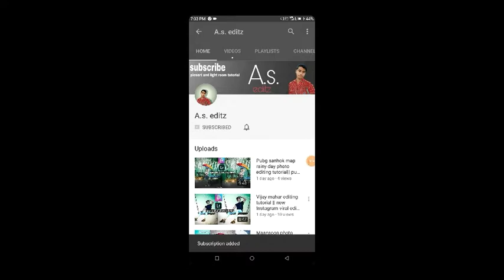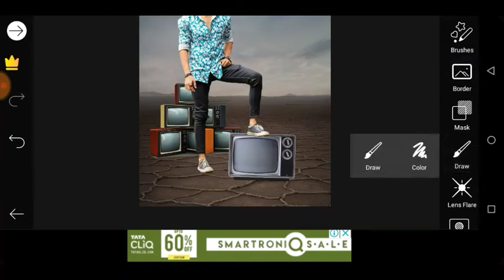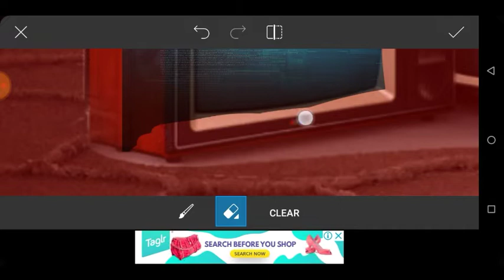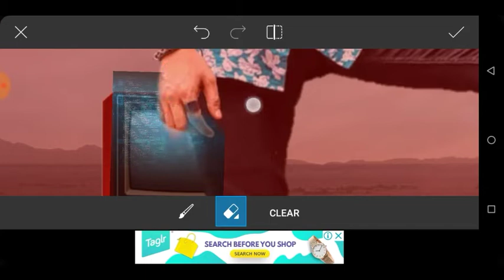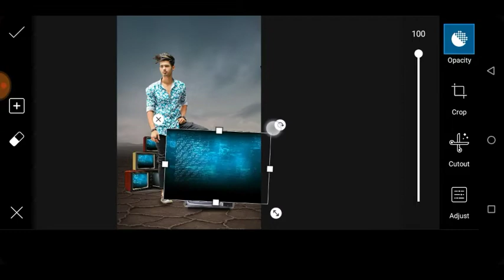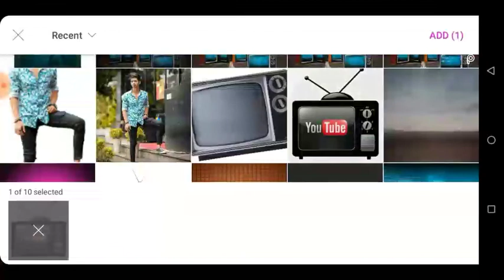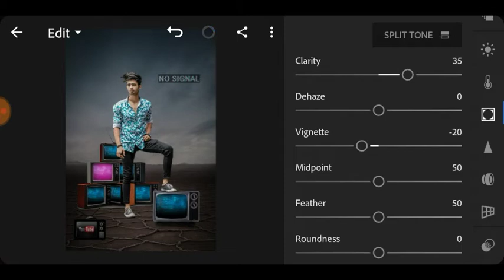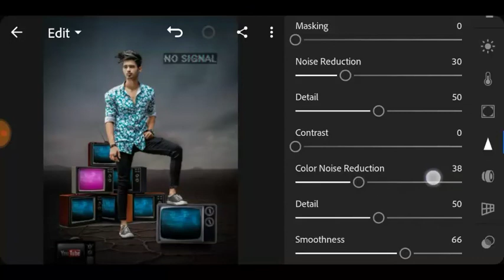Sony jekson editing tutorial || new editing tutorial || new Photoshop editing tutorial,